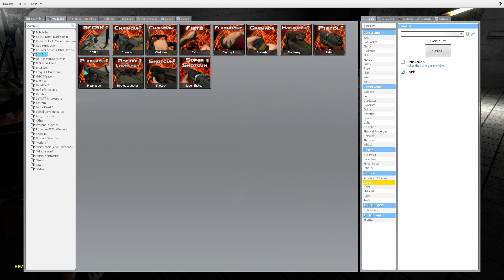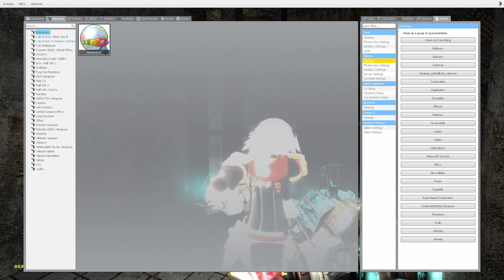Gmod Super Scary Map (not really) - Why are we bad at everything we do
Super scary had to change my underwear a billion times.

Please ignore any spam or hateful comments, I'm just here to have fun.